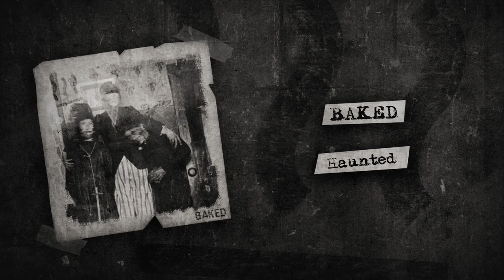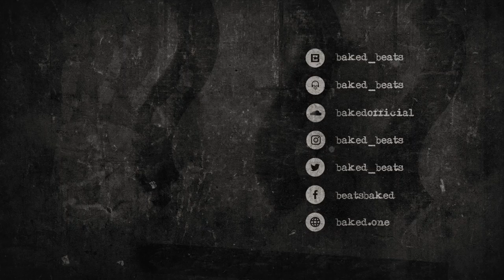[FREE] Future x 21 Savage Type Beat - Haunted | Free Type Beat 2019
Future x 21 Savage Type Beat - Haunted (Prod. BAKED) | Dark Trap Beat | Instrumental 2019